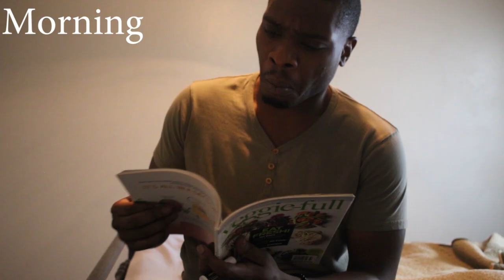Moon In Libra